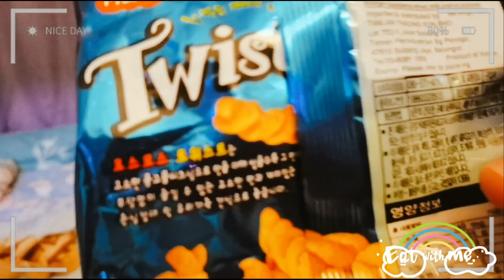Korea COSMOS TWIST snacks review | kid's food review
Today we tried the cosmos twist snack from Korea. My kids like it because it is not spicy.